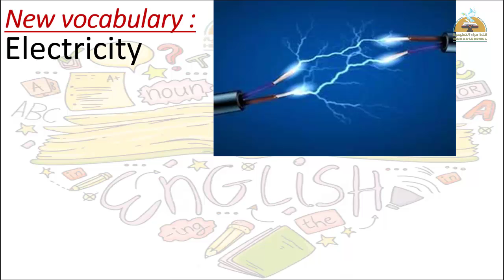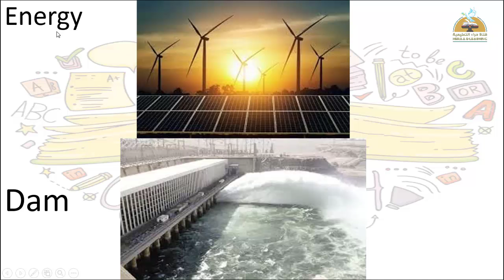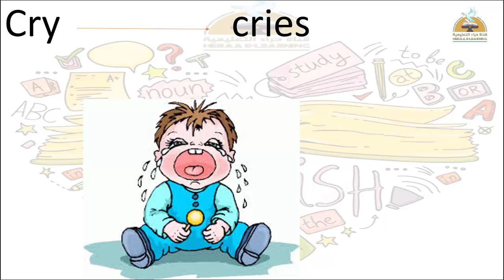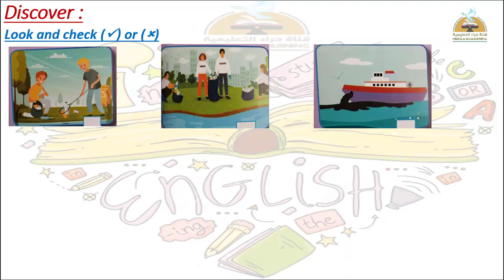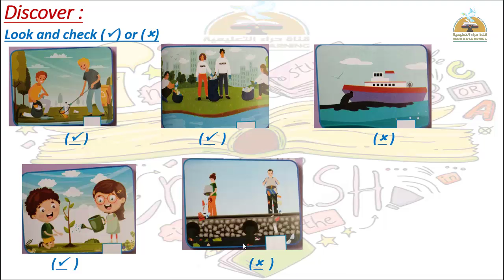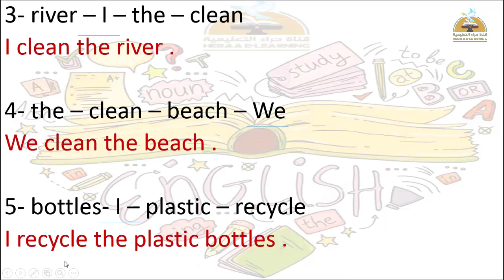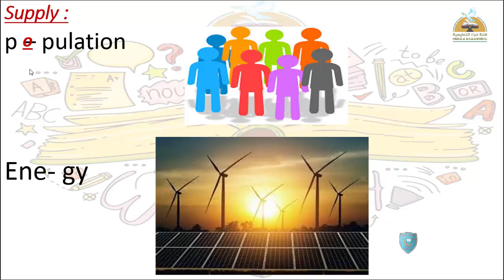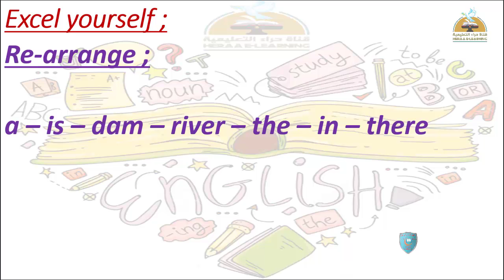Connect plus - Unit 9 - part 3 -Grade2#قناة_حراء_التعليمية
Connect plus - unit 9 - part 3#قناة_حراء_التعليمية # الثانى_الابتدائى
unit 9 part 3